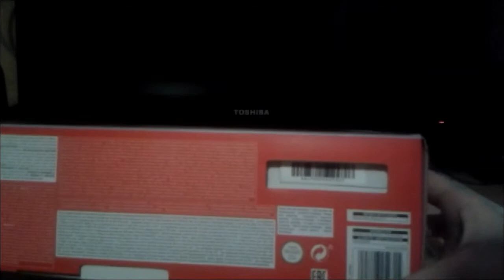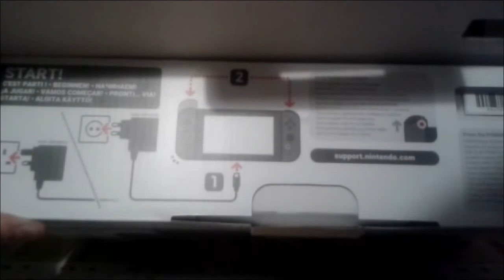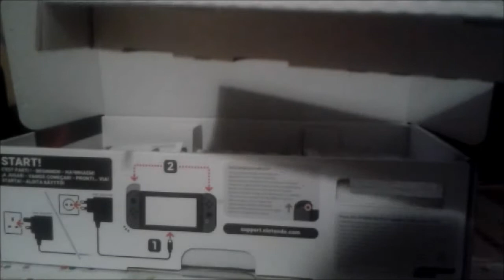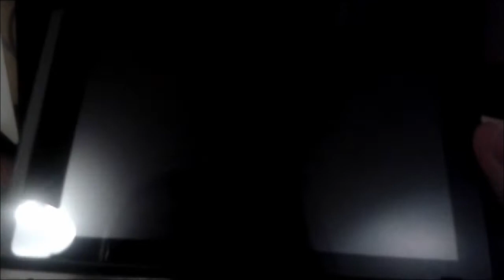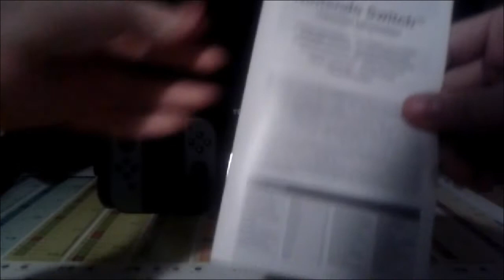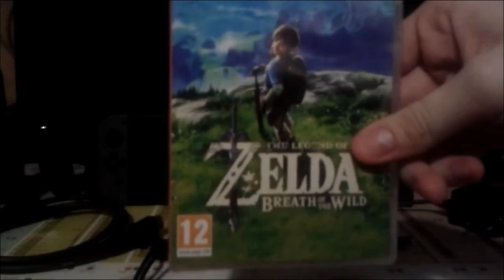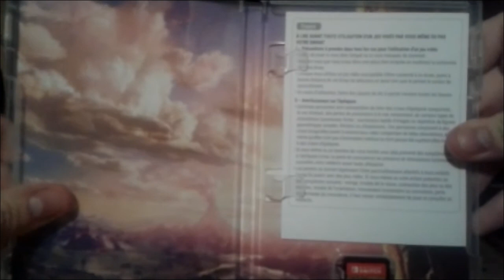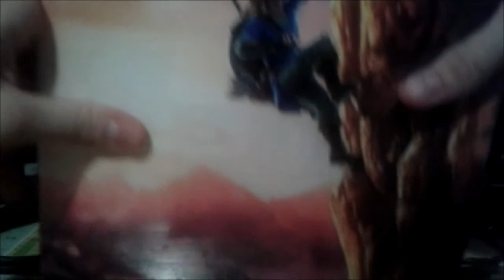Vidéo Unboxing de la Nintendo Switch !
Le 3 mars 2017 sort la nouvelle console de Nintendo, la Nintendo Switch. Et pour cette vidéo, Madness va vous faire un unboxing de la console, ainsi que les accessoires qu'il a pris.